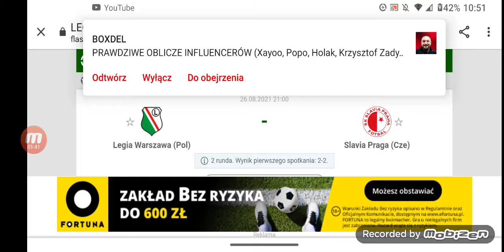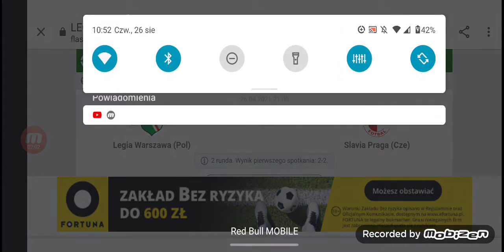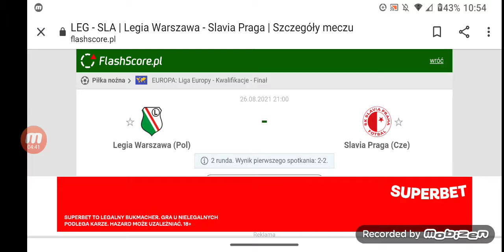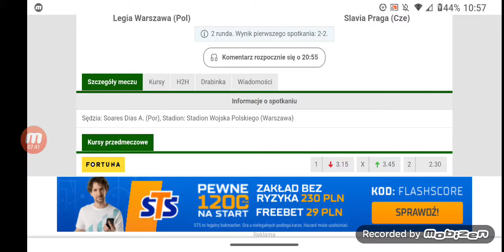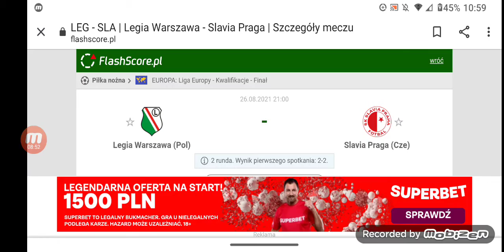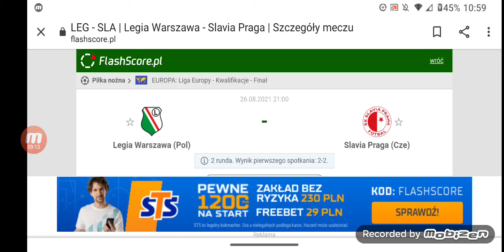Zapowiedź meczu Legia Warszawa vs Slavia Praga